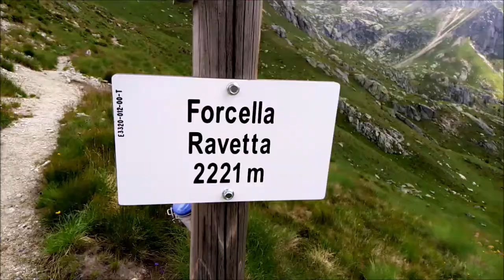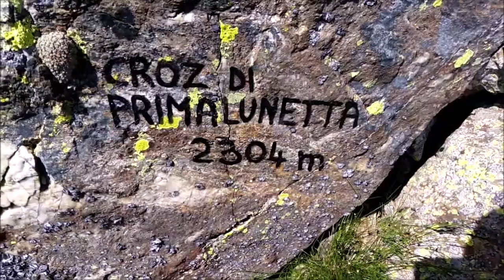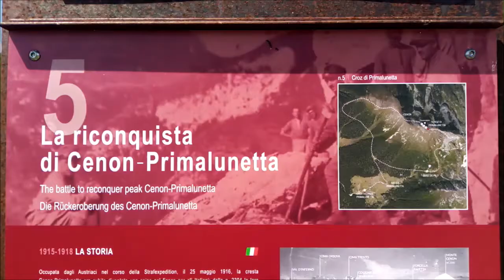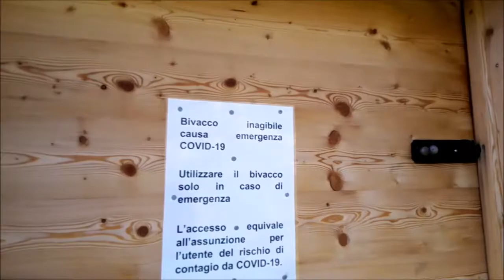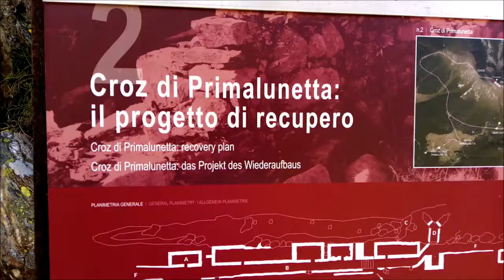Monte Caldenave Croz di Primalunetta e Monte Cenon - LAGORAI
Escursione sul Lagorai, tra teatri di guerra da non dimenticare.